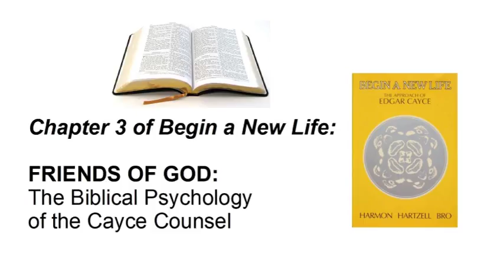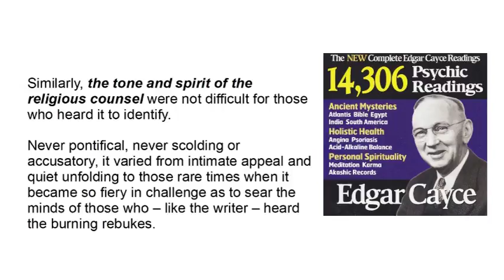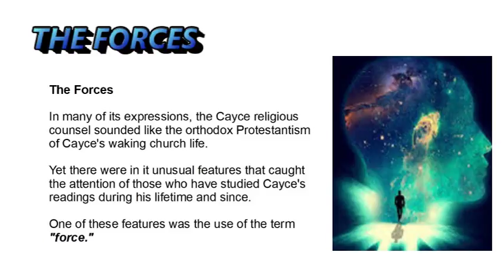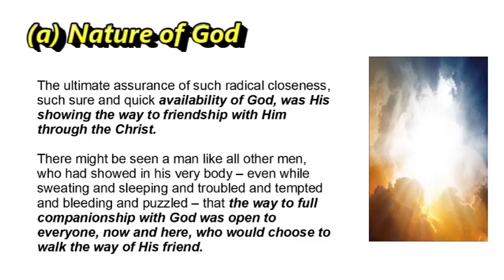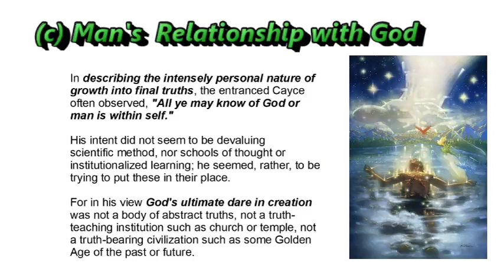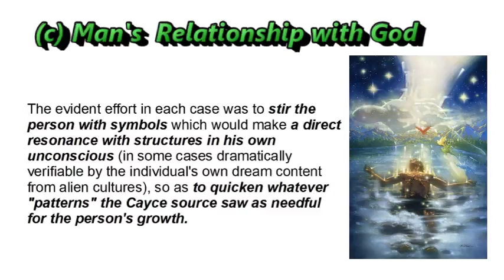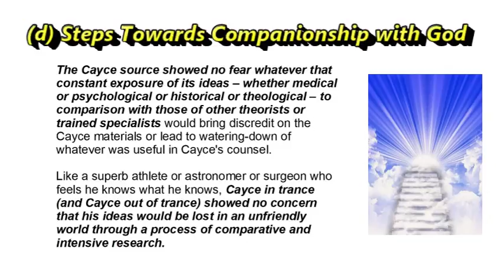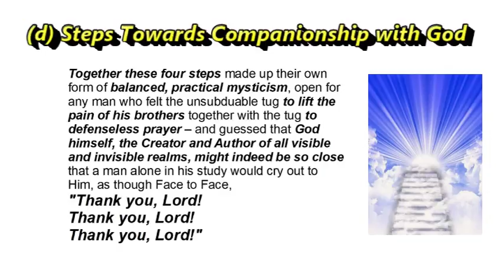Edgar Cayce - Begin A New Life - 3